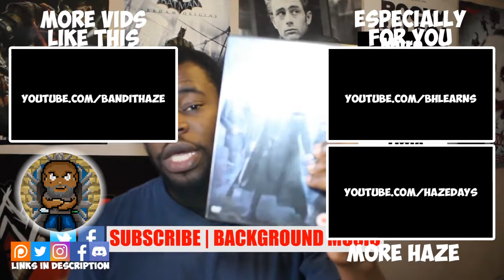Re Up - Body of Lies | No one is Innocent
More videos || Original Upload Feb 2015 - That torture scene, though.

Body of Lies (2008)

Writers: William Monahan, David Ignatius

Principle cast: Leonardo DiCaprio, Russell Crowe, Mark Strong, Golshifteh Farahani, Oscar Isaac, Ali Suliman, Alon Aboutboul, Vince Colosimo, Simon McBurney, Mehdi Nebbou, Michael Gaston, Kais Nashif, Jamil Khoury, Lubna Azabal, Ali Khalil

Music